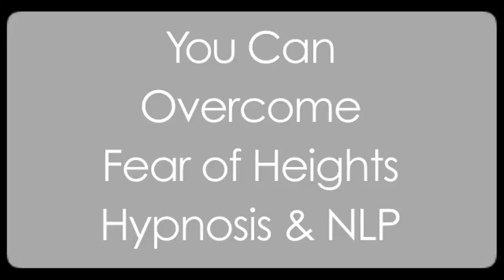Fear Of Heights: Acrophobia: Can NLP Cure This Phobia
The fear of heights is one of the most common phobias we get to deal with, and yes, there is a cure. Sometimes called acrophobia, height phobia is to an extent a natural fear. Extreme variants of this phobia, however, will prevent someone from going up a set of stairs, and can be very debilitating.
The NLP fast phobia cure is one of the most effective ways of eliminating conditioned responses such as the fear of heights. It is fast, effective, and the results are lasting. When combined with simple straightforward hypnotherapeutic methods, the effects are often startlingly quick, as anyone who has worked in this business for years will testify.
In a sense, the height phobic is usually scared of an imagined moment of falling and they will usually imagine themselves jumping off the edge, or falling off the edge. It is this seemingly automated imagined thought that then produces an adrenal surge that can leave the poor phobic simply terrified.
Its wonderful when you are in control of your imagination, and these direct methods train you directly to be in control. Do contact one of us for help, as we can almost certainly cure your fear of heights. We have clinics worldwide. In the UK, USA, Eire, Canada and Australia, and all of us have a great deal of experience successfully dealing with these sorts of phobias.